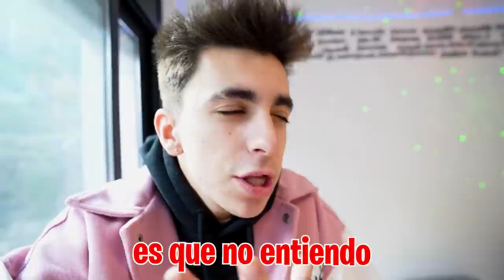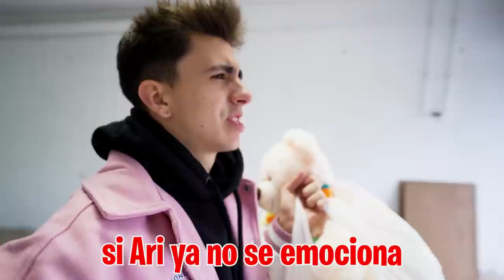MI HIJA ME ODIA POR NO RESCATAR AL NIÑO ABANDONADO...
MI HIJA ME ODIA POR NO RESCATAR AL NIÑO ABANDONADO...►Mi Instagram

Ari está muy enfadada conmigo desde que se llevaron a Adriá pero yo no puedo hacer nada para traerlo de vuelta. La policía me llama y me notifica que Adriá se encuentra bien en el centro de menores pero me dan una mala noticia, una patrulla está de camino a casa para llevarse a Ari...